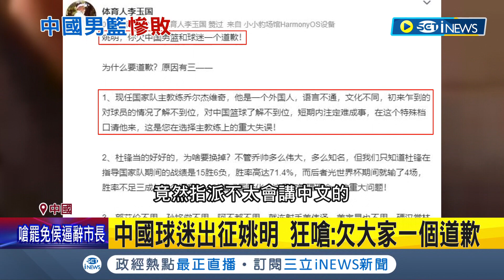中國男籃世界盃慘輸21分無緣奧運...姚明氣到鎖眉臉變形! 央視轉播員邊哭邊採訪 中國球迷出征姚明狂嗆:欠大家一個道歉｜記者 謝廷昊｜【國際局勢】20230904｜三立iNEWS